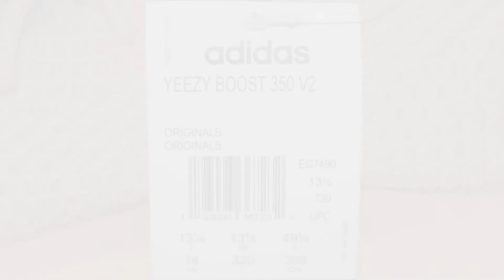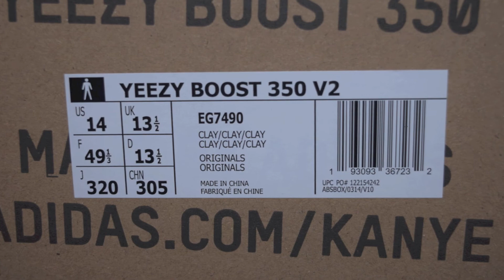Adidas Yeezy 350 Boost V2 Clay In Depth Look | EG7490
WATCH IN HIGHEST QUALITY. This is the Adidas Yeezy 350 Boost V2 in the 'Clay' Colorway. This sneaker released back in 2018 and was only available to the USA crowd. These did sell out within a few hours. Overall the variation of clay colorway is seen throughout the sneaker is does stand out when on foot.

Sneakers.Famousthinking.com To purchase these sneakers
@Famousthinking follow our instagram for $15 off our store.